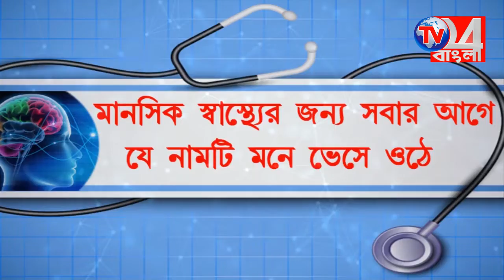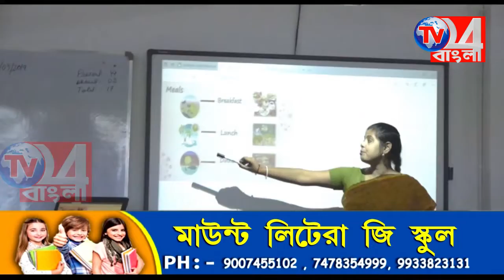বাংলা নিজের মেয়েকেই চাই এই কর্মসূচির সূচনা বেলডাঙ্গায়